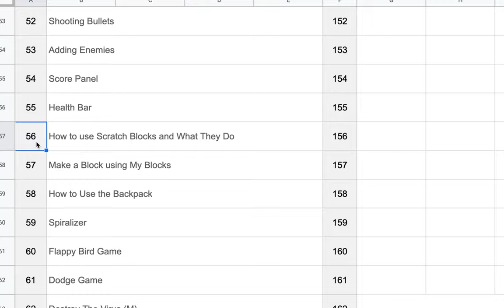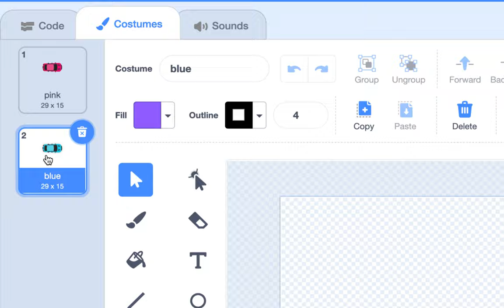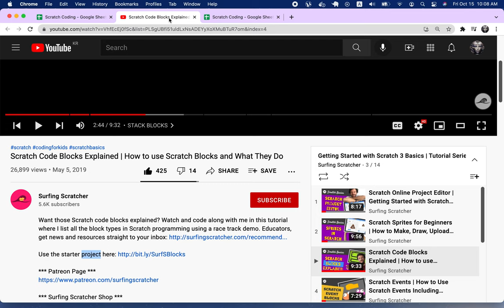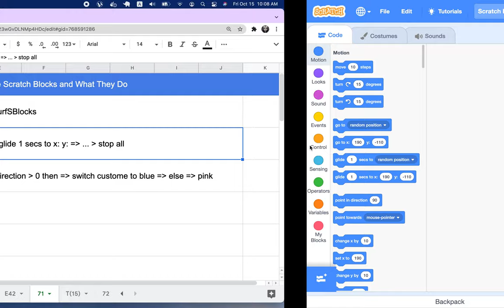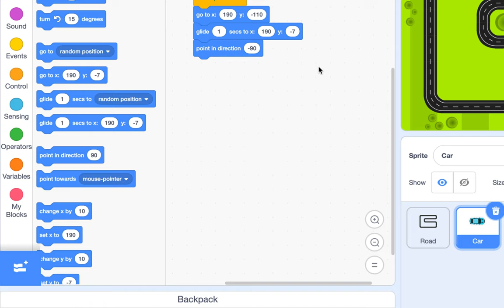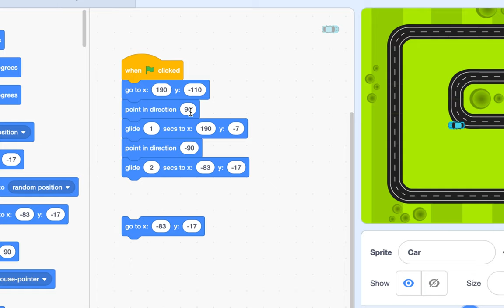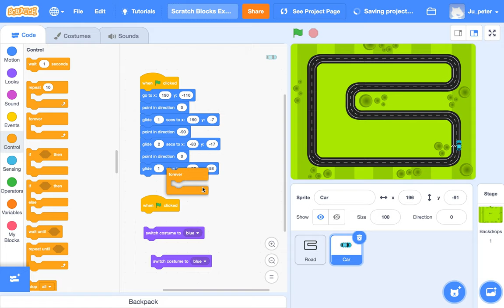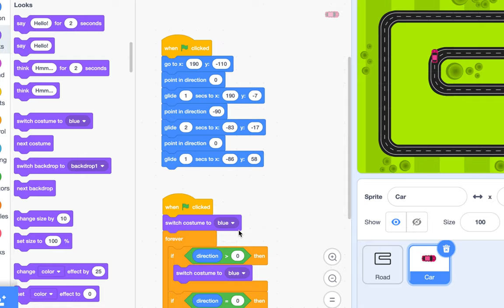[EMC] 115 - How to use Scratch Blocks and What They Do